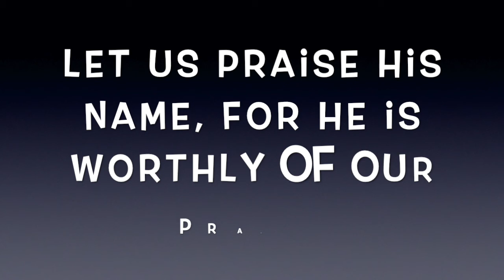HPBC Student Video Report 61920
". the battle is not yours, but God's."
Ii Chronicles 20:15b